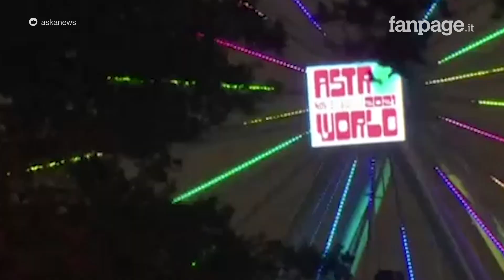Strage al concerto di Travis Scott, otto morti: poliziotto narcotizzato al collo, poi il caos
La polizia di Houston sta indagando sulle cause del panico scoppiato durante un affollato concerto venerdì sera. Già nel pomeriggio, centinaia di persone avevano forzato gli ingressi ed erano entrati senza biglietto. Al vaglio degli inquirenti un episodio: un agente di sicurezza è stato narcotizzato con una puntura al collo poco prima dell’esplosione del caos costato la vita a otto persone tra i 14 e i 27 anni.